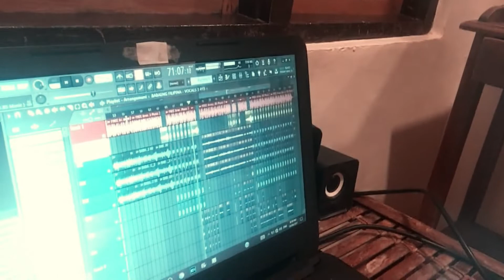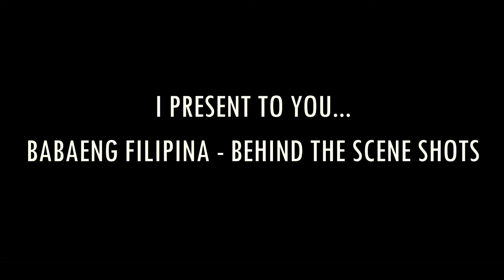The Making of "Babaeng Filipina" (BEHIND THE SCENES) CINCO VLOGS 012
Official BEHIND THE SCENES of "BABAENG FILIPINA" by VLAD feat. Geca Morales

Sabi nga nila walang perpektong babae, kahit pa nga ang pinakamagandang babae sa mundo ay hindi perpekto. Lahat ng babae, maitim man o maputi, mataba man o payat, maliit man o matangkad, pango man o matangos ang ilong, lahat sila ay maganda. "You are Beautiful and Unique in your own way, isa kang Babaeng Filipina" 👩🏻👩🏼👩🏽👧🏾👸🏿

😍 Please VOTE for “BABAENG FILIPINA” on the INTERNATIONAL DJOOKY Music Awards 😍

2. Sign up and register as “MUSIC LOVER”

3. Find “BABAENG FILIPINA” on the music tab and add it to your favorites by clicking the ‘star’

4. Head to the favorites tab and give it 100VP (voting points)

5. Click “Confirm” and wait for the "THANK YOU FOR VOTING" message
NOTE: 100 Voting Points (VP) per account per week